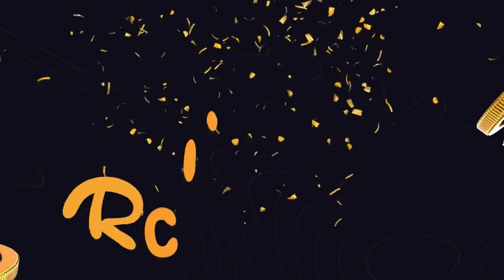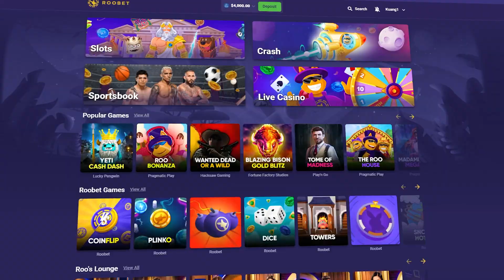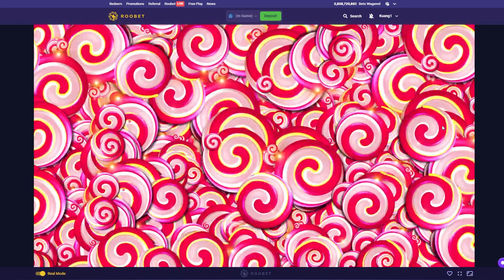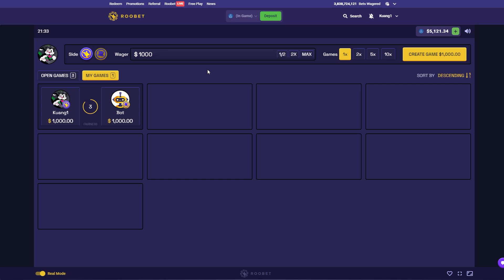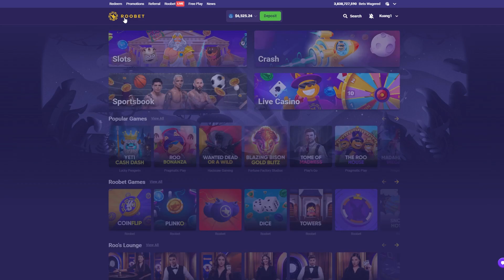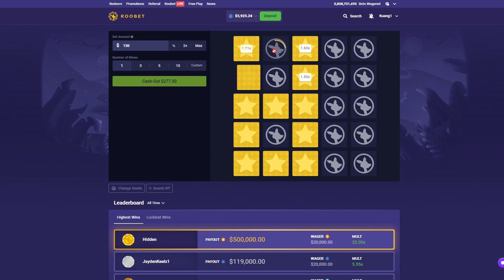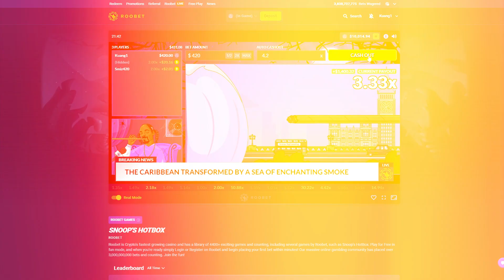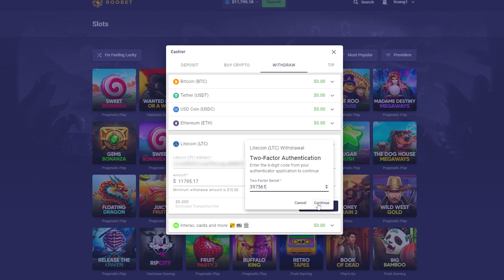I went for the LAST LEVEL on ROOBET TOWERS!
Let me know if you wanna see more Roobet originals :)